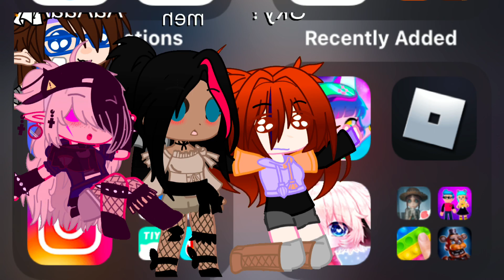Gacha club meets Gacha life ft @roof roof gamin